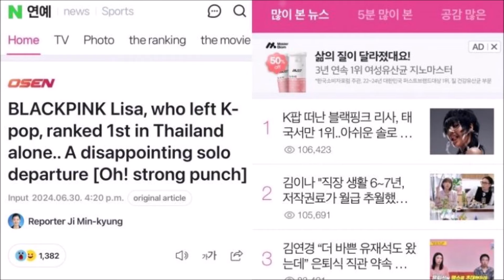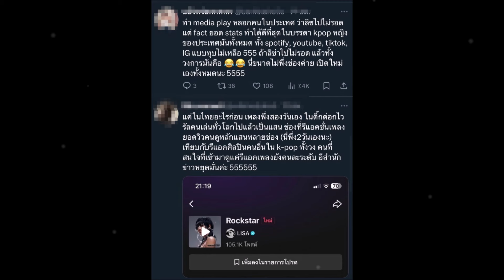เดือดข้ามประเทศ! สื่อเกาหลีพาดหัวแซะ ลิซ่า เป็นแค่ที่1ในไทย